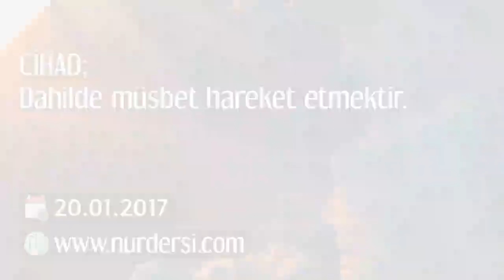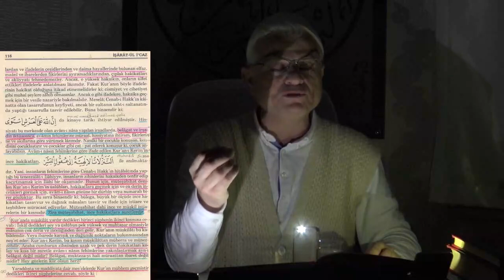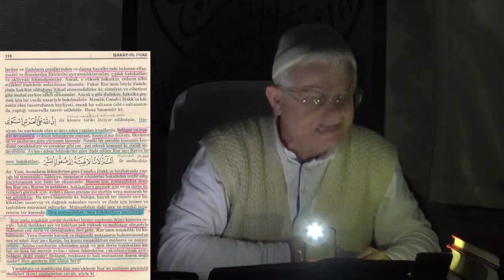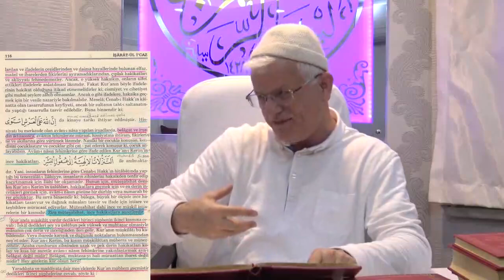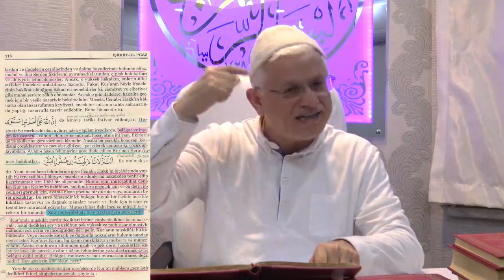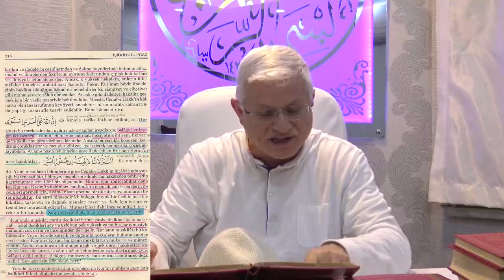Cihad: Dahilde Müsbet Hareket Etmektir